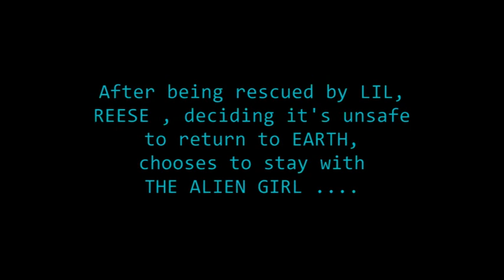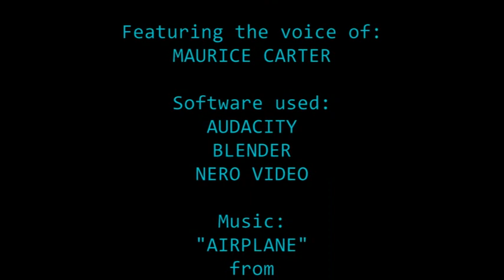THE SPACEMAN ( animated short )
A continuation of THE ALIEN GIRL and ESCAPE THE LAB. I wanted to take another shot at lip-sync animation.